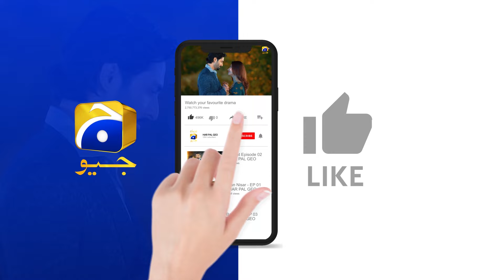Dua Se Chup Kar Milne Ka Plan || Jaan Nisar || Har Pal Geo